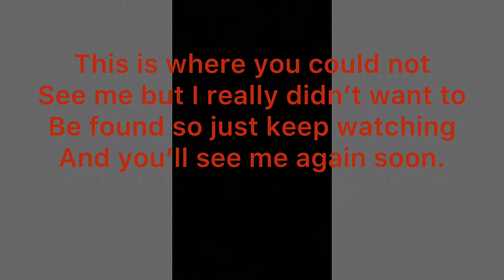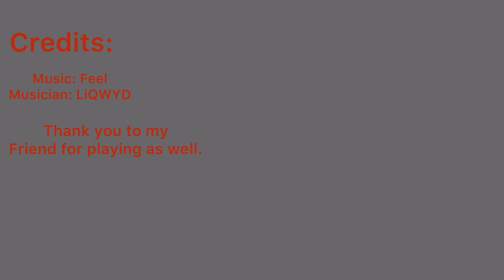Hide and seek with my friend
This video is me and my friend playing hide and seek in his house. Filming myself finding and hiding.